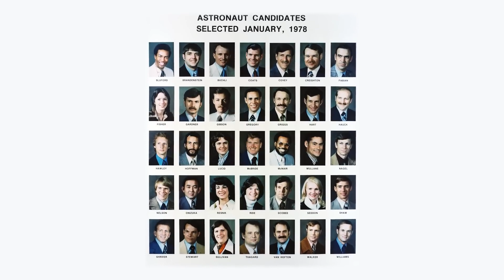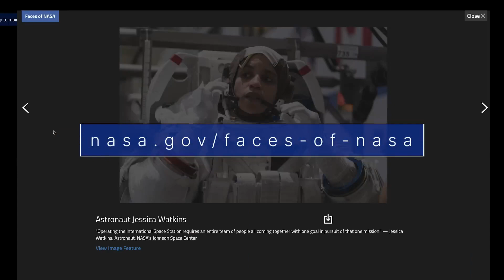10 Visible Together An AANHPI Conversation with NASA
NASA's Jonny Kim and Anita Dey sit down with historian Brian Odom to discuss how NASA is making the Asian American and Native Hawaiian/Pacific Islander community visible to the world, Kim’s experience with the space program growing up, and the impact of cultural stereotypes.

In addition to being an astronaut, Jonny Kim is also a Harvard-trained physician and U.S. Navy SEAL. Anita Dey serves as a strategic partnerships manager in NASA’s Science Mission Directorate.

Transcript